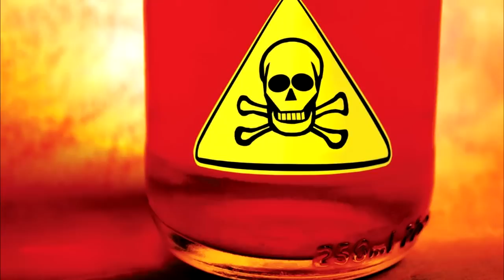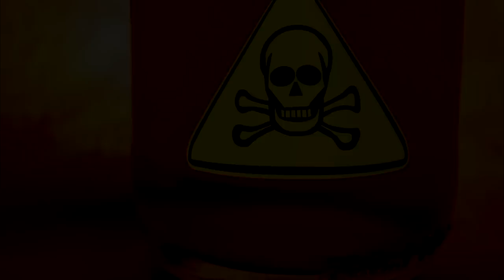Giochi che Non Esistono #1 ● ACIDITY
Acidity.

CREDITS.
Artwork: Olga Orlova.
Soundtrack: Honor for all (Jon Licht and Daniel Licht)